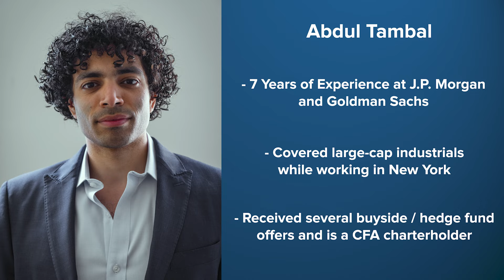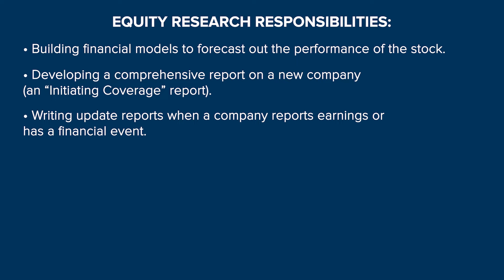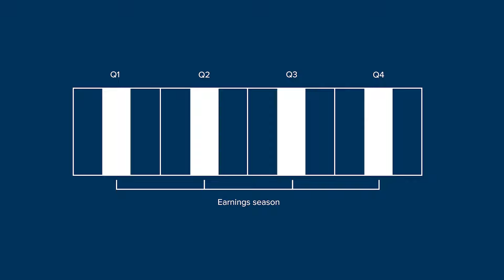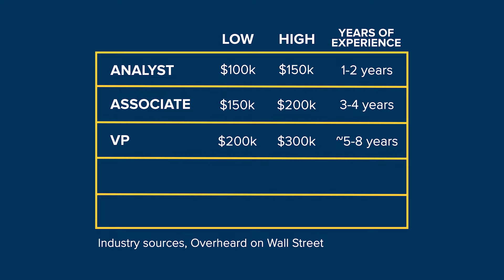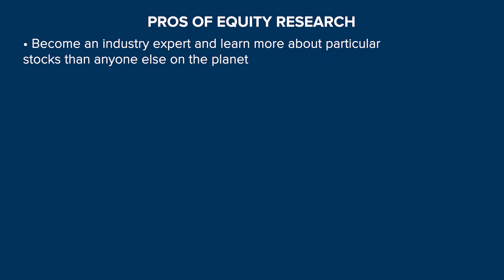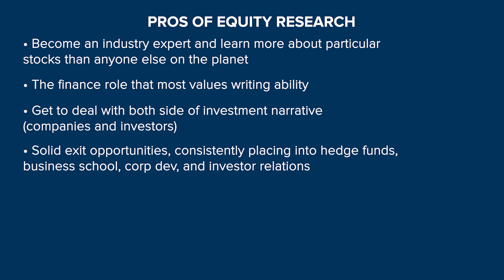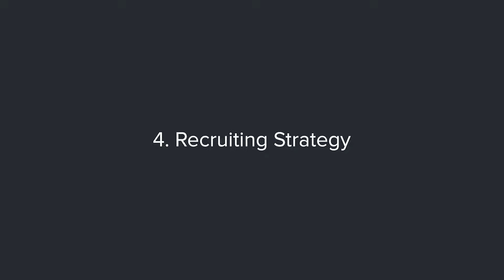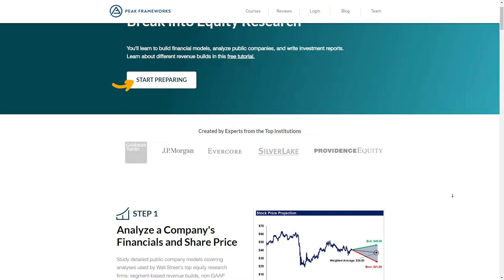Equity Research Primer (Salary, Pros and Cons, Recruiting)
💡 Land a top equity research job by building financial models, analyzing public companies, and writing investment reports

Equity research is a great career path in finance that combines understanding public markets, interacting with investors, and deeply researching industries. It is a career path with strong exit opportunities into hedge funds, corporate development, IR, and typically has a much better lifestyle than other front office finance roles. In this video, we'll do a complete breakdown of the career path, the salary, and the pros and cons.

0:00 - What is Equity Research?
4:00 - Salary
5:36 - Pros and Cons of Equity Research
7:14 - Recruiting Strategy